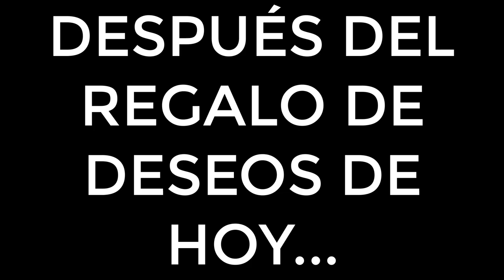TENGO SUERTE VAYA DONDE VAYA! | SUMMONS VENTI! | Genshin Impact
► REDES

► FUENTES REDDIT